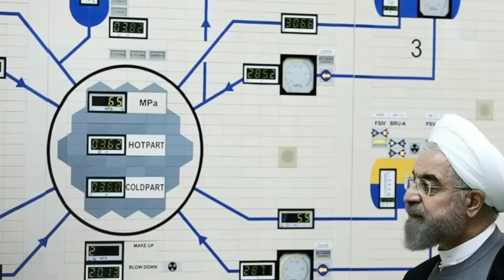এইবার পারলে ঠেকা এক ঘাপানে খতম ৪০ জন!israelpalestineconflict